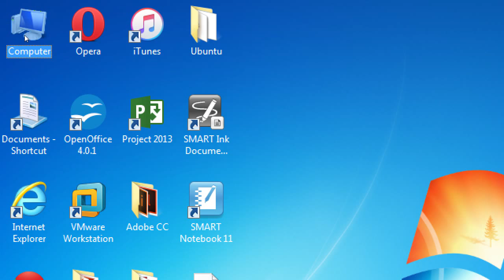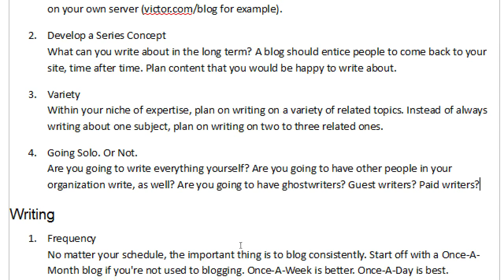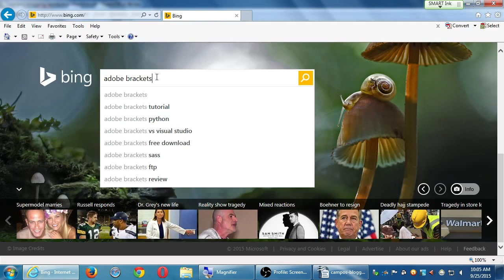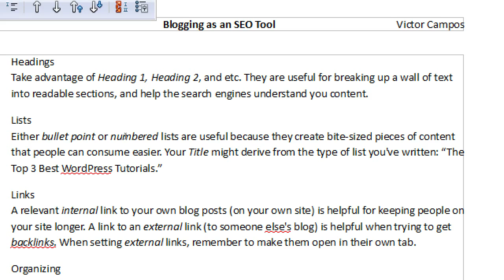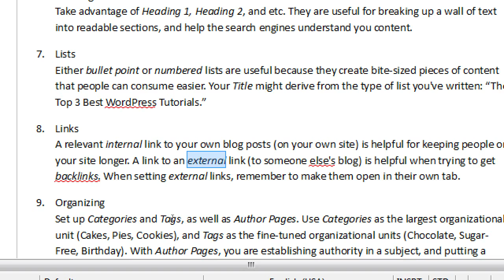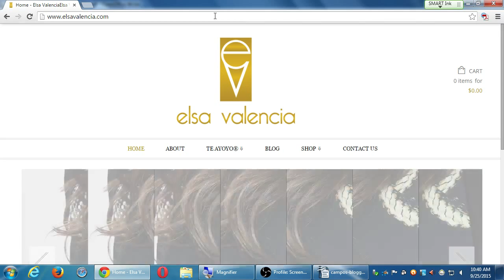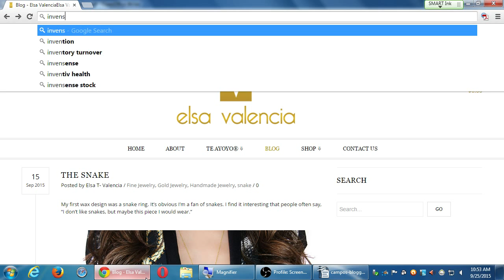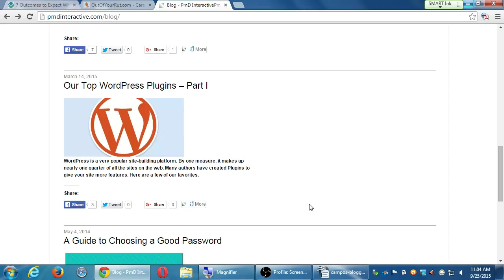SDCE Blogging 2015 09 25 A